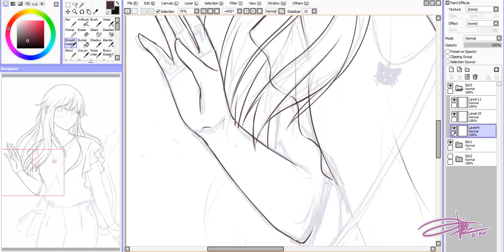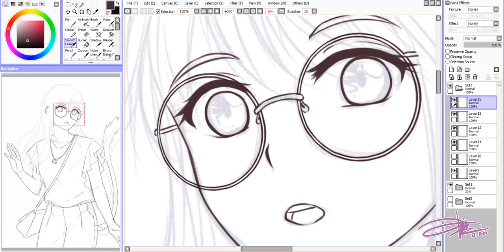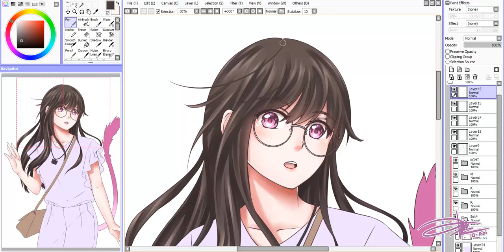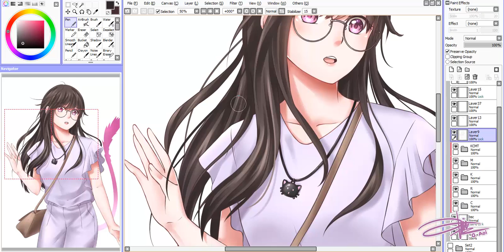Speedpaint - Noragami (Timelapse #42)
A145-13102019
Iki Hiyori - Noragami